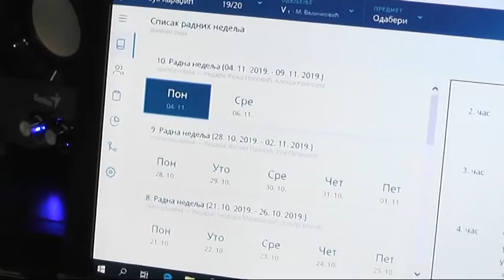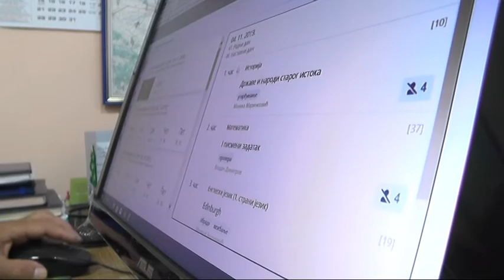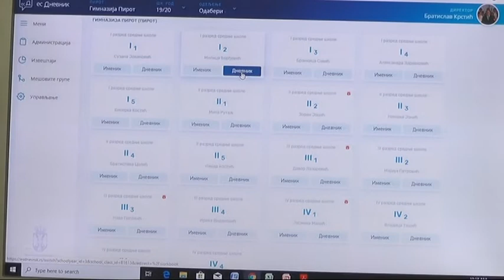ELEKTRONSKI DNEVNIK I U PIROTSKIM ŠKOLAMA